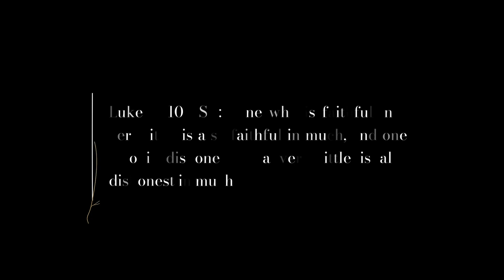Ray's Dream Car Testimony - 2022 C8 Corvette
May Ray's dream car testimony stir something within you that will lead you to want to fully surrender your life (all aspects of it) to the Lord; that it may show you the importance of being sensitive and obedient to the guidance of the Holy Spirit and to wholeheartedly trust that God's plans (and His timing) are better than what we can ever think or imagine.